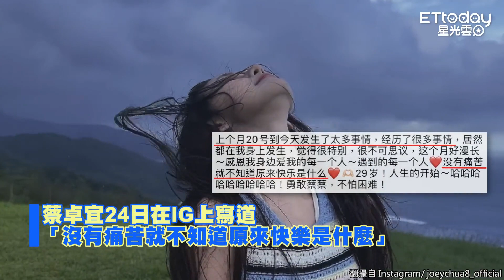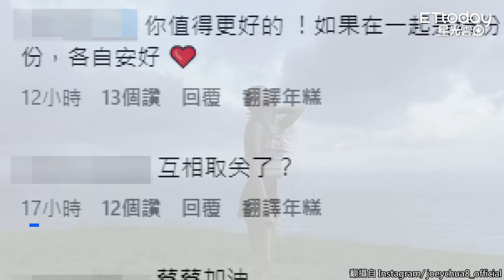王大陸、蔡卓宜驚傳分手！ IG互取消追蹤...女方發文藏細節